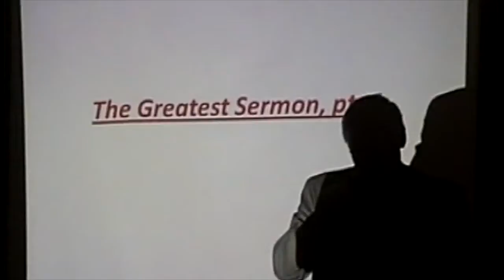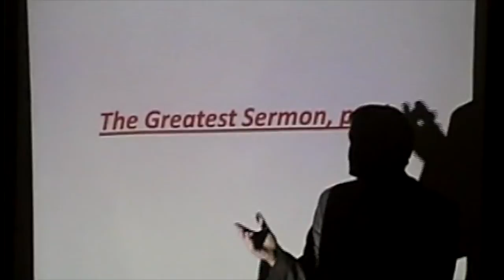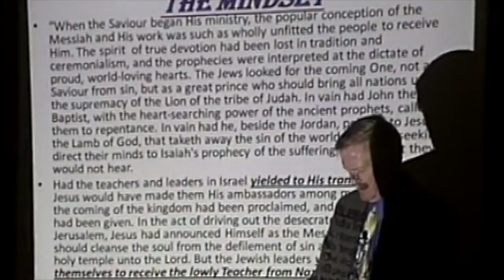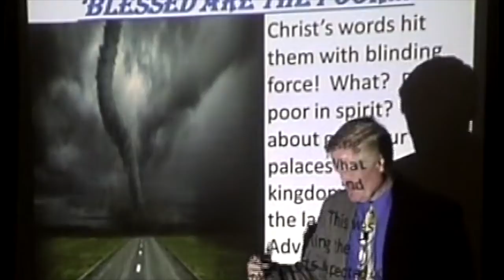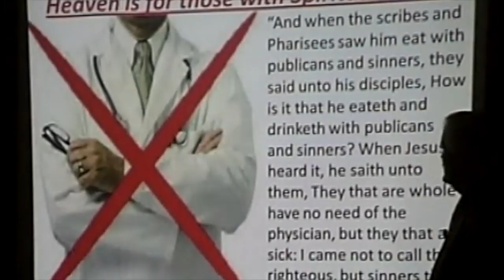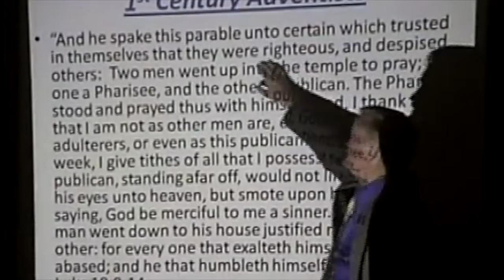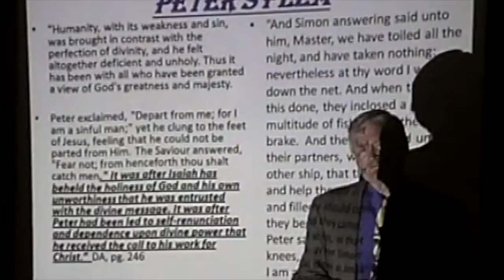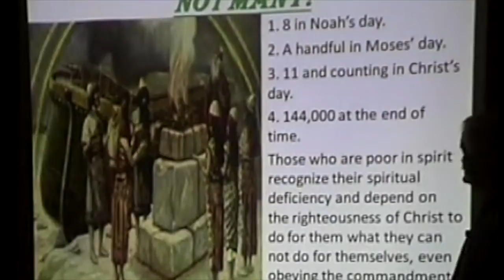THE GREATEST SERMON -- Bill Hughes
Bill  Hughes preaches the gospel